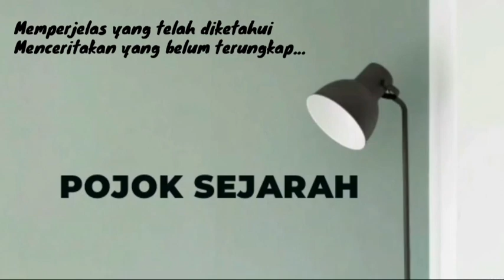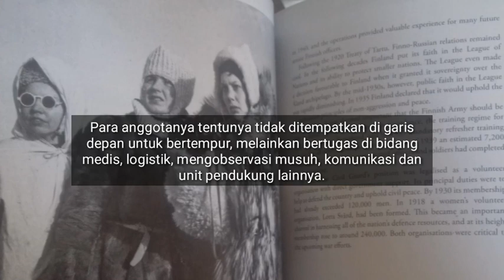Lotta Svärd, organisasi perempuan Finlandia yang merepotkan Soviet #72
Jumlahnya tak main-main, begitupun kontribusinya yang besar selama perang sipil, Winter War serta Continuation War, meskipun tak menenteng senjata.

Follow IG @pojoksejarah